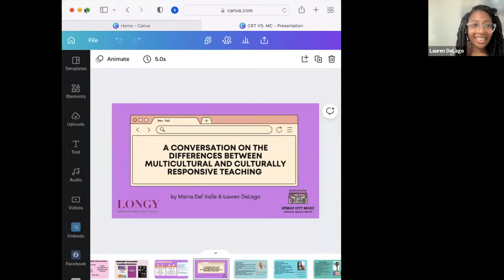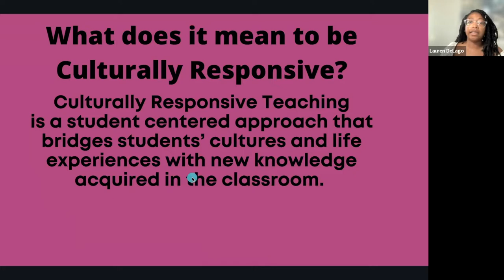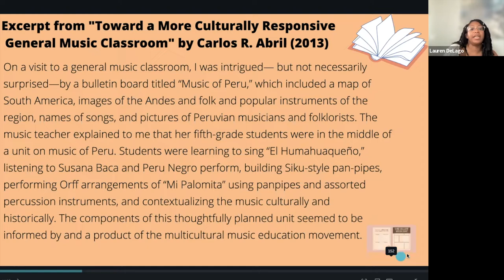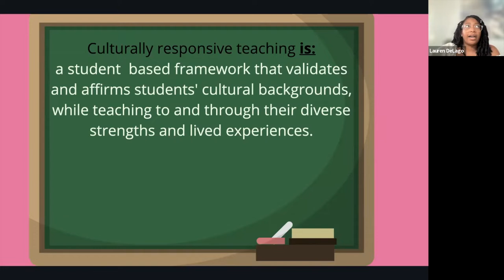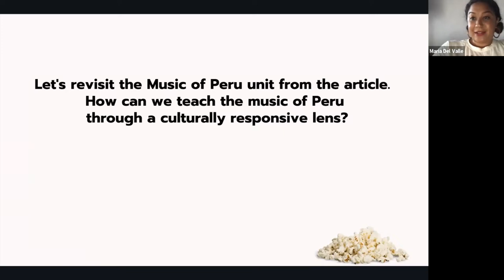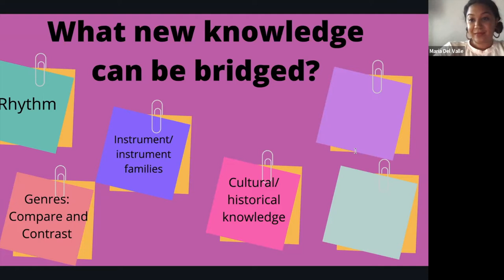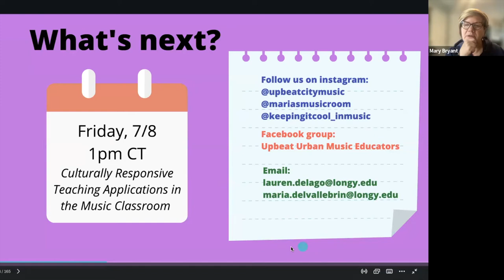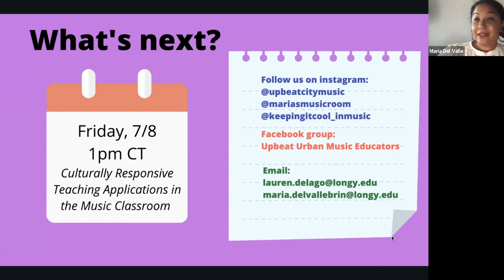PD Bite | Multicultural vs Culturally Responsive Teaching: A Conversation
Have you ever had a student in your classroom whose first language wasn't English? Or maybe you have students who don't connect with the music in your curriculum? Join Maria del Valle and Lauren Delago for an introduction to the difference between having a multicultural classroom and implementing culturally responsive teaching.

This is the second in a three-part series on this topic. Join us for the capstone Pedagogical Perspective where you will be guided through the process of writing a lesson plan during the session.

This workshop is free and counts as 30 minutes of PD time. Certificates are available upon completion of the workshop, and all supporting materials plus the session video will be shared with course registrants.